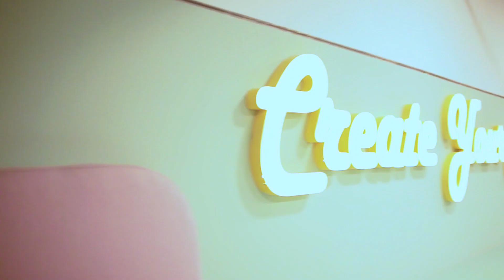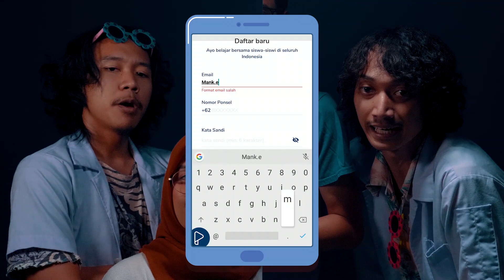Meet and Greet Hutata!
PENGUMUMAN
Menghitung hari menuju Meet & Greet Hutata! Simak cara registrasinya di video ini!

Acara Grand Launching dan Meet & Greet akan diadakan pada:

Jam: 14:00 - 17:00
Lokasi: GoWork Setiabudi, Setiabudi 2 Building, Lantai 5

Nantikan kedatangan kami di kota kalian! Salam-salaman!

Acara ini didukung oleh @lets.gowork dan @goworkcommunity